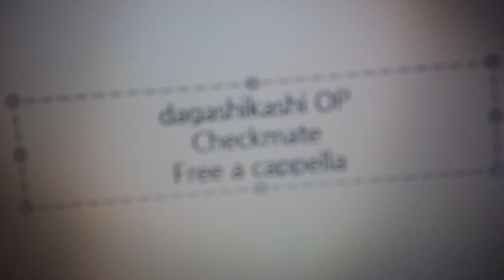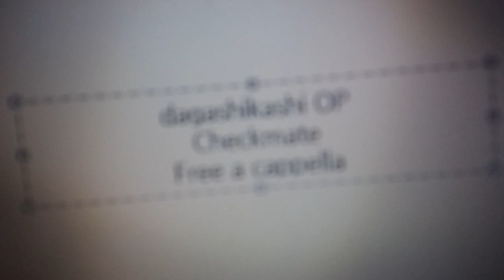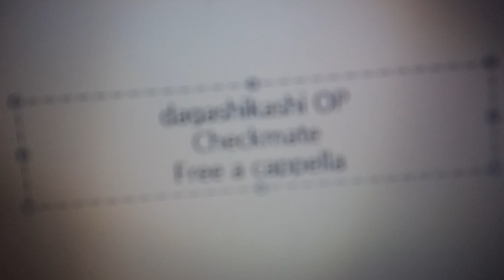だがしかし OP - Checkmate!? - MICHI Free a cappella フリーアカペラ